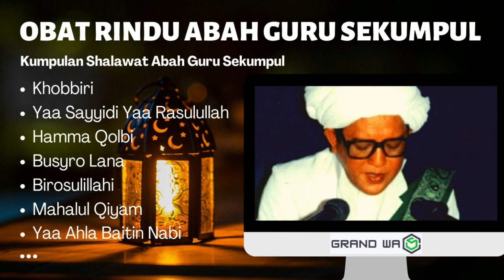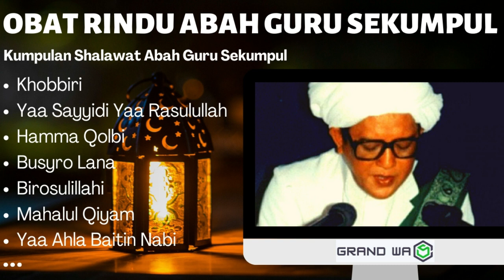Shalawat Merdu Abah Guru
Bismillahirrahmanirrahiim...
Minta rela kami memakai audio pembacaan shalawat dari Abah Guru Sekumpul, semoga ini menjadi ladang berkah, dan pahala mengalir deras bagi kita semua, serta kelak mendapat syafaat dari Rasulullah SAW. aamiin .
Dengan mendengarkan merdunya suara beliau, semoga dapat mengobati kerinduan akan sosok beliau.